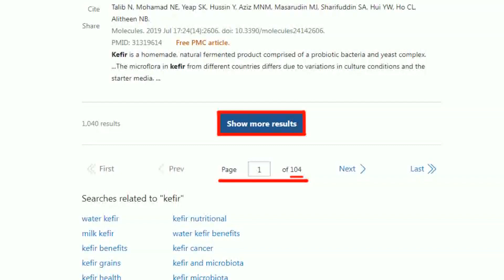以巴再開戰 南加薩一天700人亡 郭正亮預言:極慘烈的事將發生